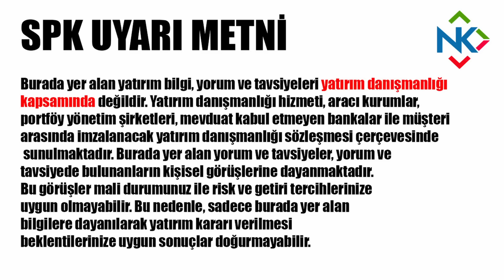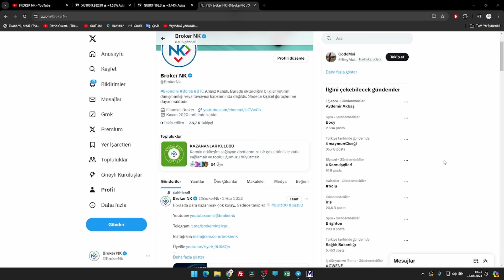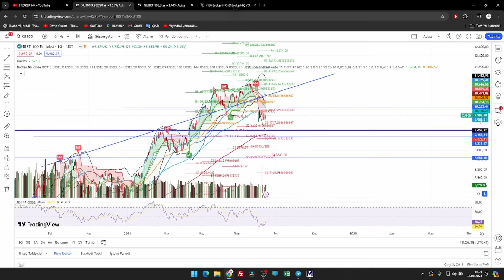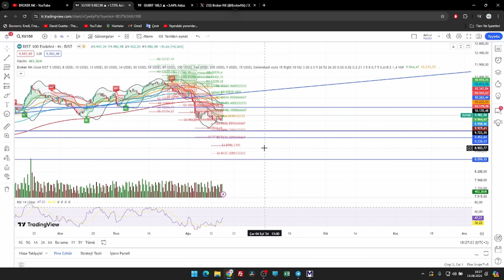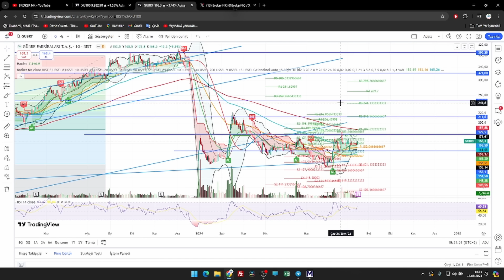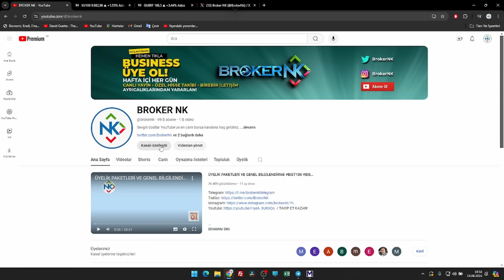FIRSAT HİSSESİ KISA VADE PATLAYABİLİR! BIST100 ANALİZİ İLE MUTLAKA İZLE!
EN CANLI BORSA HABERLERİ İÇİN AŞAĞIDAKİ KANALLARI TAKİP EDİN;

Etiketler;
bist teknoloji endeksi, bucim hisse, cemas hisse yorum, cimbeton hisse yorum